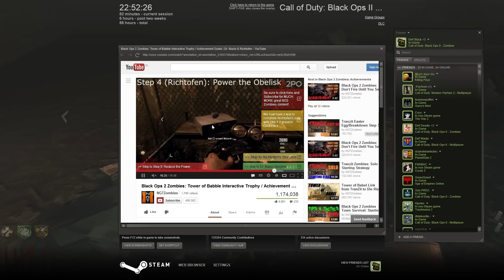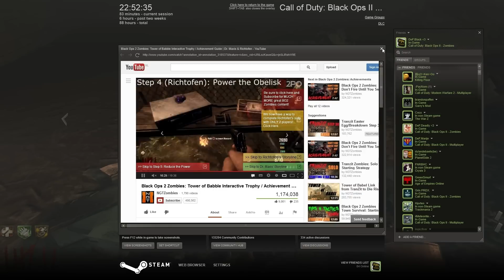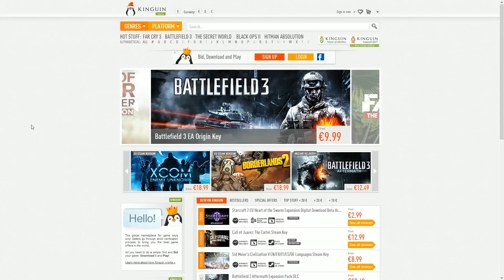CoD Black Ops 2 Zombie Tranzit Tower of Babble Poging 5 Deel 4 Dutch Commentary